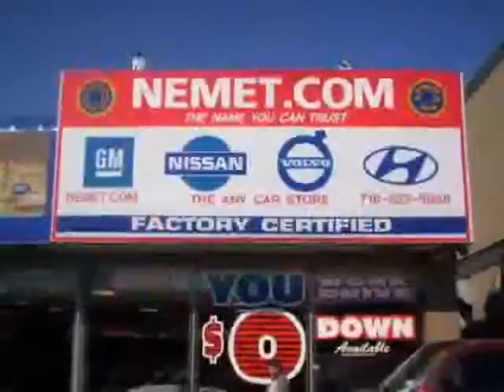used Nissan Murano Queens Brooklyn 2010 located in NYC at Nemet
This used Nissan Murano Queens 2010 is located in NYC and is offered by Nemet and can be compared to any used Nissan Murano Brooklyn: